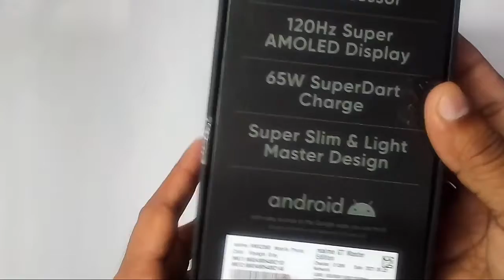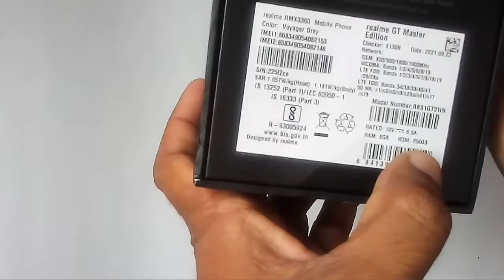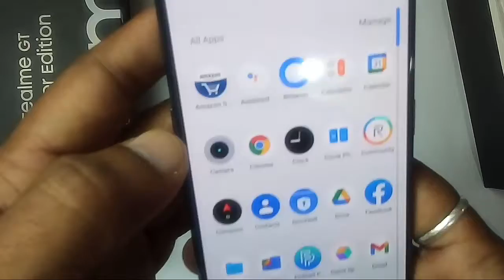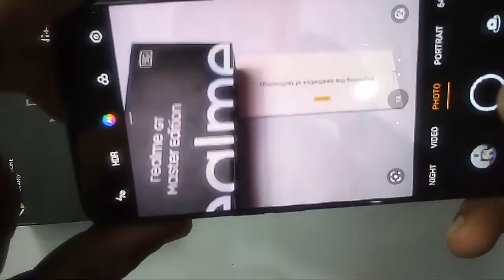Realme GT Master Edition Unboxing & Details Reviews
Our Queries

realme GT
realme GT Master Edition Review,
realme GT Master Edition Gaming,
realme GT Master Edition Processor, realme GT Master Edition Hindi,
realme GT Master Edition Performance, realme GT Master Edition First Impressions,
realme GT Master Edition Camera,
realme GT Master Edition Quick Review, realme GT Master Edition Unboxing,
realme GT Master Edition First Look,
Trakin Tech,
TrakinTech,
Flipkart Big Billion days,
amazon Great Indian Festival, best mobile, Best Offer,
best smartphone,
MySmartPrice,
indian tech channel,
realme gt master edition pubg test,
realme gt master edition battery test, realme gt master edition battery drain test, realme gt master charging test,
realme gt master battery tes
realme gt master vs oneplus nord 2,
 realme gt master vs poco f3 gt,
realme gt master vs realme x7 max,
 realme gt master edition vs realme x7 max, poco f3 gt vs oneplus nord 2,
 oneplus nord 2 vs realme x7 max,
sd 778g vs dimensity 1200
realme gt master edition unboxing, realme gt master edition camera test,
realme gt master edition vs realme x7 max, realme gt master edition battery test, realme gt master edition white colour, realme gt master edition vs oneplus nord 2, realme gt master edition vs mi 11x
realme gt master edition price in india
realme gt 5g review,
realme gt 5g unboxing,

Social Links-

Team
Whatsup Askme

Welcome Friends I am Surendra
You are watching My YouTube Channel

For My Family Annunsment About Channel-
We are providing more information like health and youtube videos, Technology, News reviews, Shopping Product Unboxing, Car, Bikes, and more knowledge of online earn money so be Ready I want to show you all information about all things. You can comment to me about your queries so comment on me.

I have to all more information for you, so please subscribe to my channel and LIKE AND SHARE and very important for your comments. so please comment to us and give me your lovely suggestion and feedback.

Team
Whatsup Askme
Host...